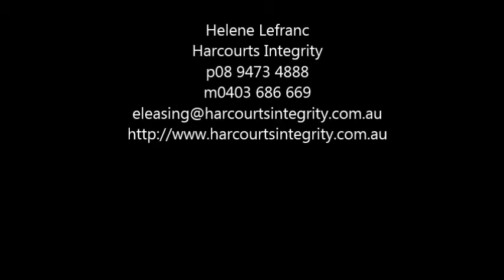Movie 44 10 Wellington St, MOSMAN PARK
Virtual Tour of 44/10 Wellington Street, MOSMAN PARK